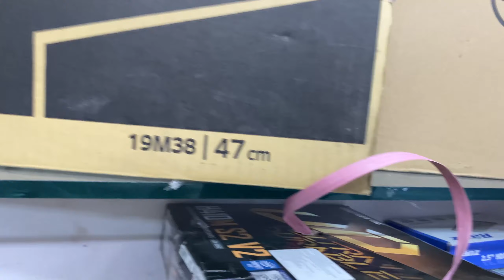laptop kharab hogya 😭 Laptop 💻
i hope apko ye video achi lagi hogi or guys aj hamre laptop me bhot dikkat aa gai thi or hame laptop shi karne gye thy .☺️

hit likes.

  Laptop shop - tech junction.
  Location - Nehru place market . new delhi .

   Laptop - lenovo 💻